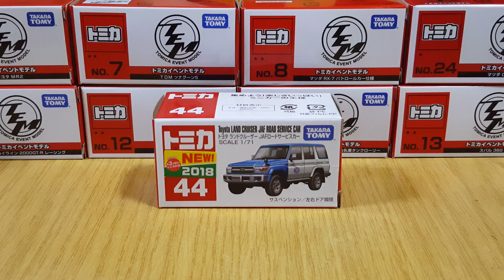UNBOXING Takara Tomy Tomica Toyota Land Cruiser JAF Road Service Car. Regular #44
Toyota land cruiser, JAF road service car, released in Jan 2018!! #44 from regular series